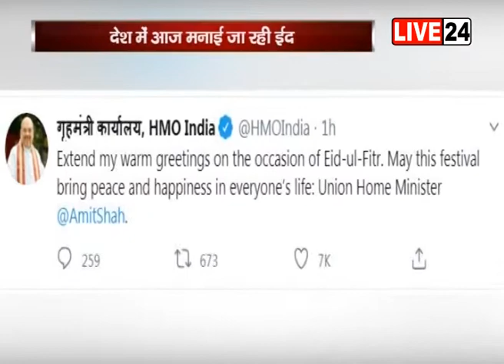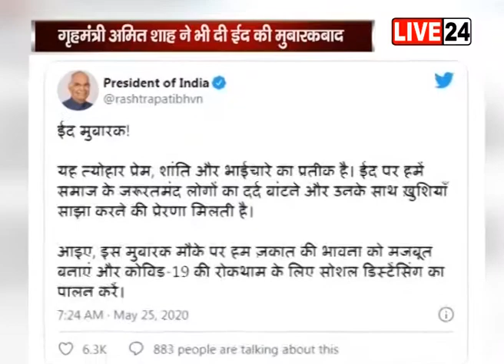ईद की दुआ से खत्म होगा कोरोना !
कोरोना वायरस के खौफ और लॉकडाउन की पाबंदियों के बीच पूरे देश में आज धूमधाम से ईद का त्यौहार मनाया जा रहा है... दुनियाभर में ऐसा पहली बार हुआ जब मुस्लिम समूदाय के लोगो ने अपने सबसे बड़े पर्व ईद-उल-फितर की नमाज मस्जिद या ईदगाह पर नहीं, बल्कि घर में ही अदा की... रविवार को चांद नजर आते ही एक-दूसरे को मुबारकबाद देने का सिलसिला शुरू हो गया... राष्ट्रपति, उपराष्ट्रपति और प्रधानमंत्री नरेंद्र मोदी सहित तमाम नेताओं ने ईद-उल-फितर की शुभकामनाएं दी... प्रधानमंत्री नरेंद्र मोदी ने ट्वीट करके सभी देशवासियों को ईद की मुबारक बाद दी...पीएम मोदी ने ट्वीट करते हुए लिखा...ईद मुबारक...ईद उल फितर की आप सभी को बधाई... ये खास पर्व हम सभी के जीवन में भाईचारा और शांति लाए. हर कोई स्वस्थ रहे और खुश रहे’... केंद्रीय गृह मंत्री अमित शाह ने भी ईद के अवसर पर देश की जनता को शुभकामनाएं देते हुए कहा कि... ये त्योहार सभी की जिंदगी में शांति और खुशियां लेकर आए...